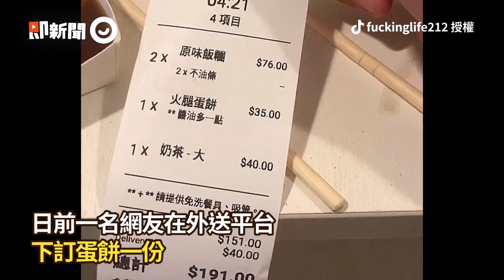外送員轉彎炸雞桶全撒出 騎士經過撿起免費午餐｜搞笑｜外送平台｜食物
☑影片授權：FB／八卦村 - 行車紀錄器影片上傳中心